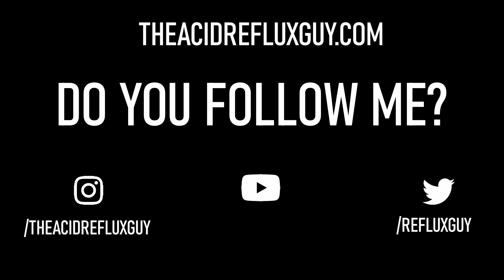Acid Reflux Home Remedy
👇🏾Start with my FREE Reflux Relief Challenge!

📞Stuck? Book a One to One Call

Sharing my initial reactions to healing my acid reflux after 15 years of suffering.